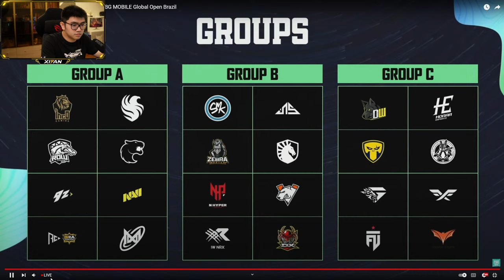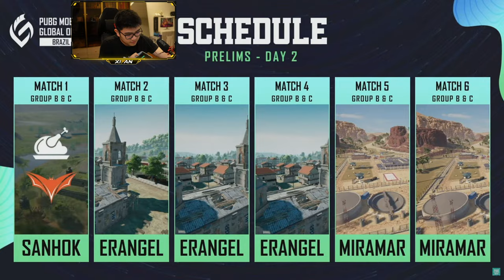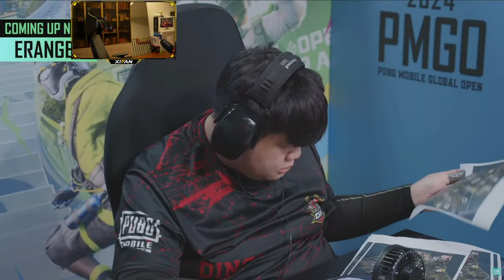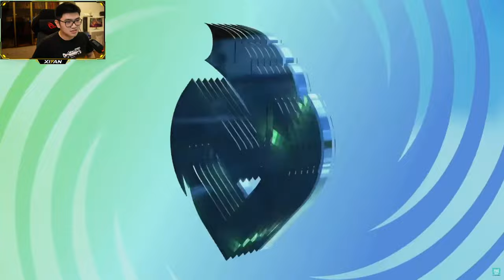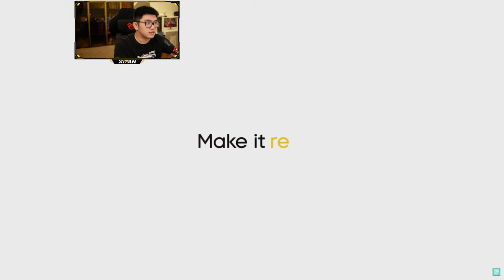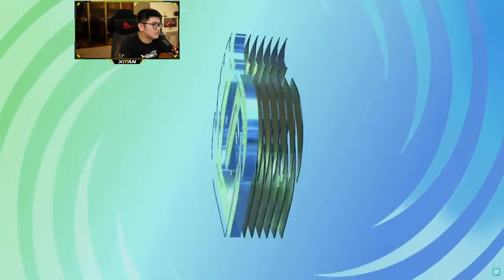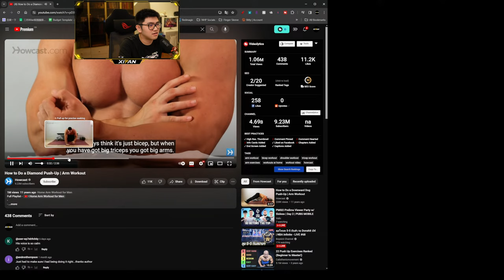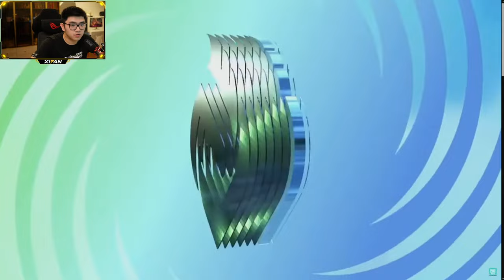[EN] 2024 PMGO Brazil Prelims Day 2 Watch Party | N Hyper Esports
抖音：NV稀饭

Hold on to your phones and seats! The 2024 PMGO Brazil Prelims, is off to a great start! Every point is vital for every team on the second day of the competition! They all share the same goal to reach the top, leaving everyone behind because the next stage of PMGO Brazil will belong to only the best of the best! Teams must bring their A-Game to prove they are worthy of the PMGO Brazil Main Event.

Only the top 8 Prelims teams will qualify for the Main Event and keep their dreams of becoming the 2024 PMGO Brazil champion alive. Do you have a guess on which teams will qualify from PMGO Prelims to Main Event?

🗓️ 2024 PMGO Brazil Prelims: 1-3 April
🗓️ 2024 PMGO Brazil Main Event: 5-7 April

🏆 Prelims Teams 🏆

⭐️GROUP A⭐️
INCO Gaming
Team Falcons
ROYALS OF WAR
FURIA
9z Globant
Natus Vincere
Regnum Carya Bra
Nigma Galaxy

⭐️GROUP B⭐️
SMOKE GAMING
INSANITY SPORTS
Zebra Master
Team Liquid
N Hyper Esports
VIRTUS PRO
IW NRX
Dingoz Xavier

⭐️GROUP C ⭐️
Death Wolves
HORAA ESPORTS
Team Queso
Influence Rage
All Glory Gaming
Fire Flux Esports
Fut Kaos Esports
Vampire Esports

Match ⚔️1: Sanhok
Match ⚔️2: Erangel
Match ⚔️3: Erangel
Match ⚔️4: Erangel
Match ⚔️5: Miramar
Match ⚔️6: Miramar

📍PMGO Brazil Prelims Location: São Paulo